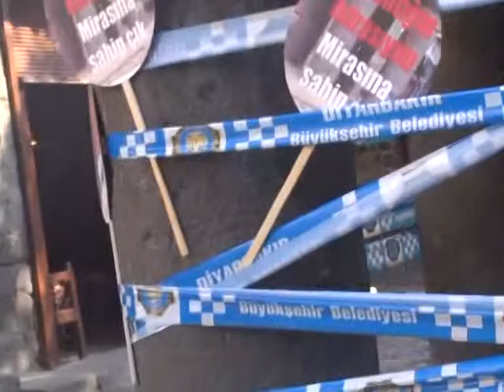Tahir Elçi soruşturmasında iki delilin kaybolduğu ortaya çıktı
Diyarbakır Barosu Başkanı Tahir Elçi'nin öldürülmesiyle ilgili soruşturmada yeni bir skandal ortaya çıktı. Delillerle ilgili hazırlanan balistik incelemenin ardından, olay yerinden toplanan iki delilin kaybolduğu öğrenildi.